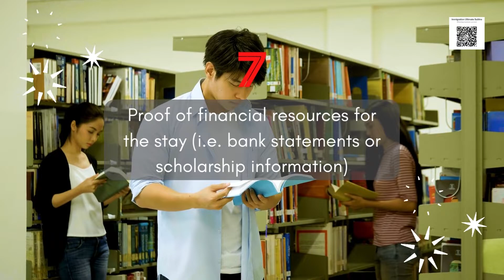27. 10 Types of paperwork required before study in Italy